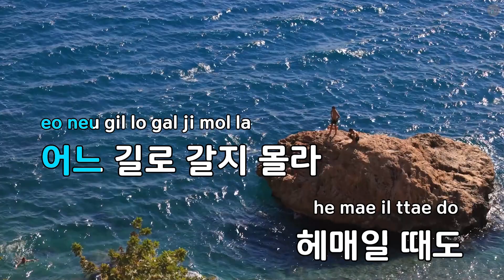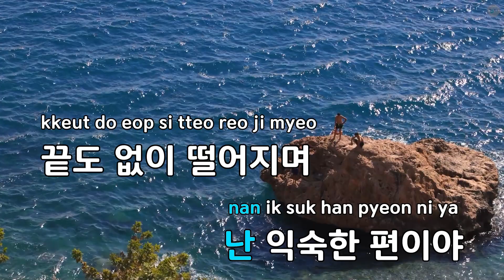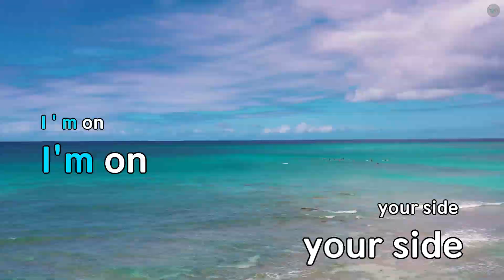니 편이야 - 영탁 (KY.93026) / KY Karaoke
★ 곡 정보 ★
번호 : 93026
제목 : 니 편이야
가수 : 영탁
작사 : 영탁,지광민
작곡 : 영탁,지광민

Copyrightⓒkeumyoung